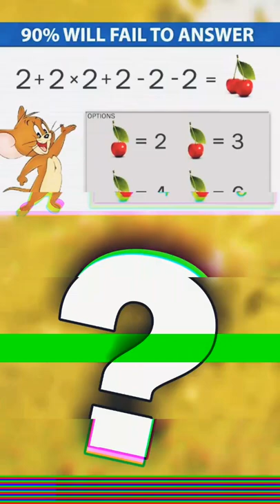iq test maths / comment your answer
Maths quiz question / comment your answer

iq test game 🤓👨‍🏫 / comment your answer